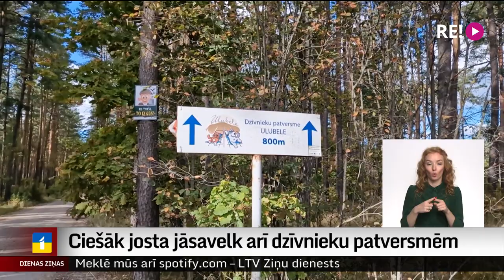Ciešāk josta jāsavelk arī dzīvnieku patversmēm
Arī dzīvnieku patversmes ziemu gaida ar bažām, jo ir neziņā, kā apmaksās pieaugošos elektrības rēķinus un citus ar dzīvnieku uzturēšanu saistītos izdevumus. Joprojām vislielākās cerības saistās ar ziedotāju atsaucību un labvēlību. Pašvaldības pagaidām atbalstu nesola.